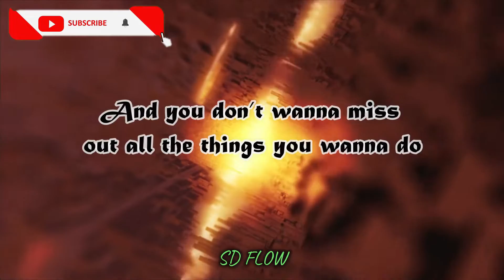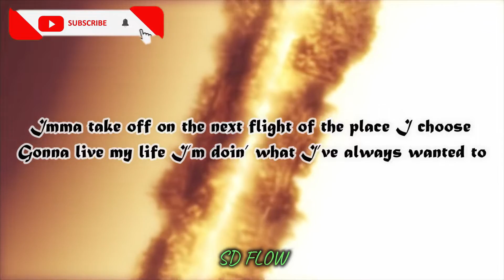Cyrus Dobre - Bye Bye [Lyrics Video] 🎶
🏡STAY HOME , STAY SAFE , STAY ALERT .

Hey Guys I Am SD FLOW . My Channel Is Completely A Music Channel . Here You Will Be Able To See Various Type Of Content Related To Music Every Single Day . I Keep On Bringing New Concept Related To Music . Here You Will Be Able To See Lyrical Videos , Cover Videos , Instrumental Videos , Capella version , Etc . I Even Write Won Songs And Upload To My Channel .

✌Peace Out .